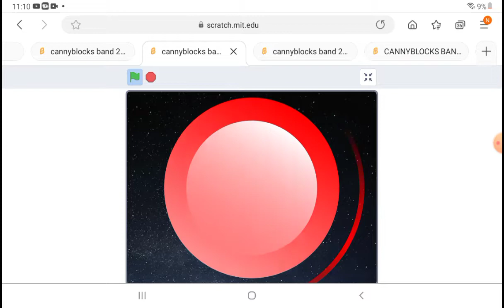Cannyblocks band 101 ( ABSOLUTE RETUTTNTNTTNTNTNTNTNTNTNTNTNTNTNTUTUTN!!!!!!)